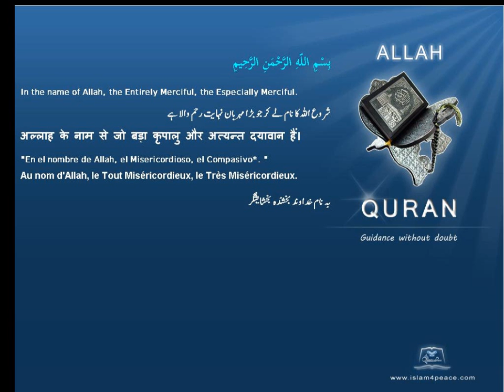Quran by Theme Bosanski Crystal Islam4Peace com